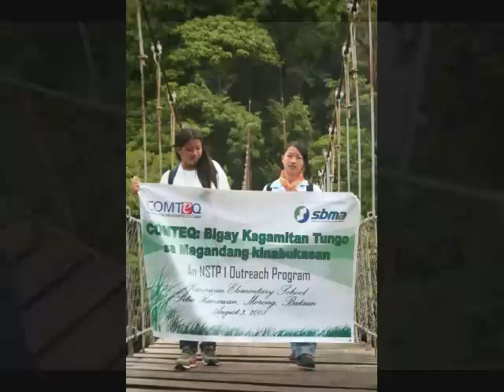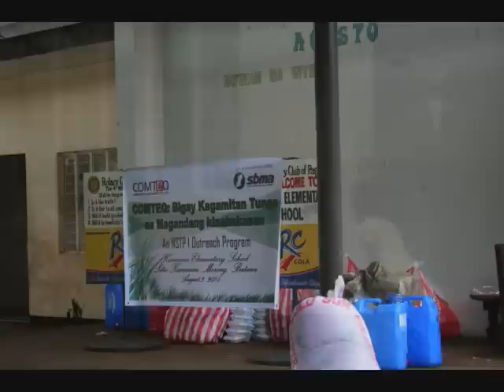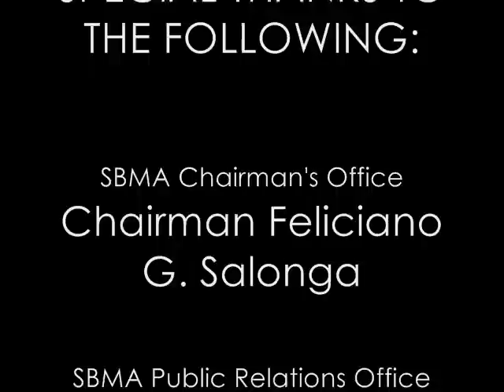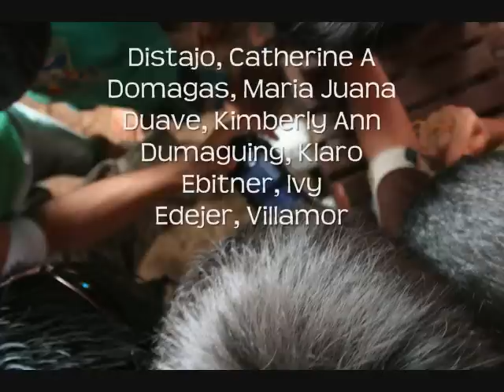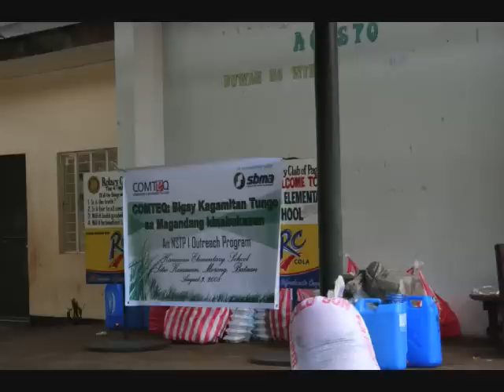COMTEQ Kanawan Experience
COMTEQ Computer and Business College Kanawan, Morong Bataan Outreach Program